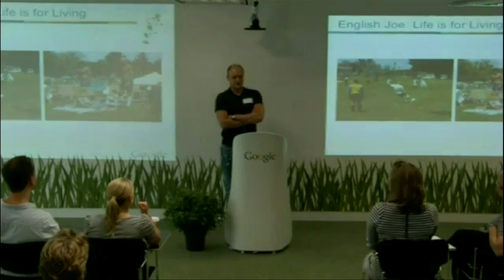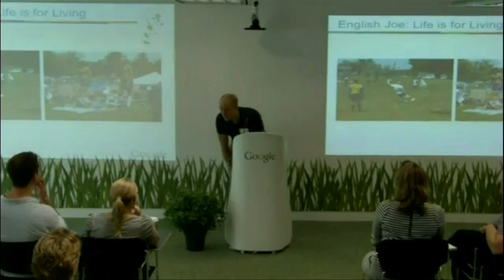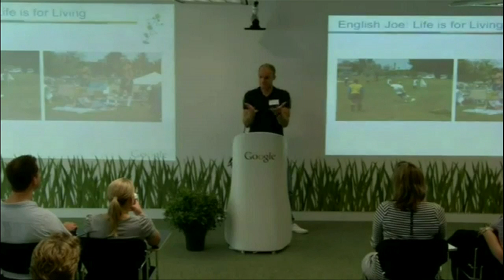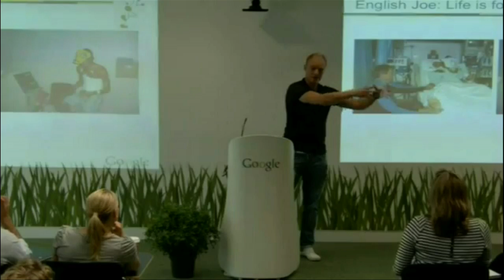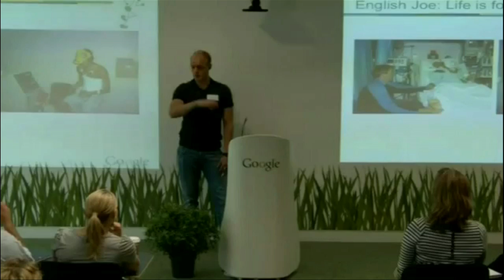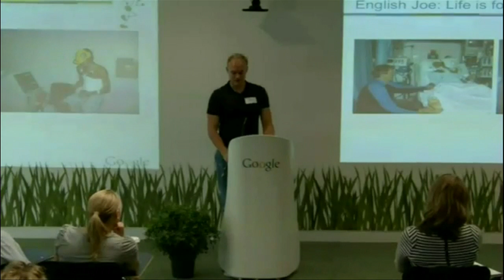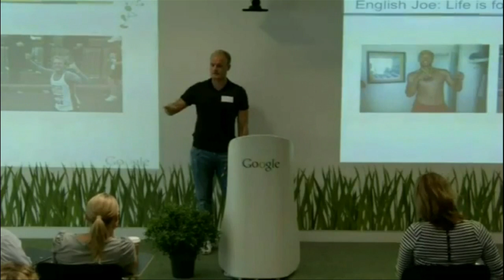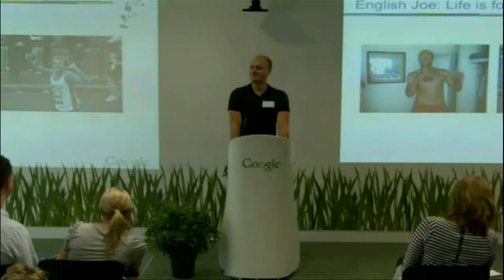Life is for Living | English Joe | Talks at Google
Figures show that approximately 5500 people in the UK are waiting for organ donors that could save or dramatically improve their lives, but only 3000 organ transplants are carried out each year. There is a desperate need for more donors. Joe was an 18-year-old student and athlete who underwent a heart transplant. Joe will discuss his story and organ transplants.